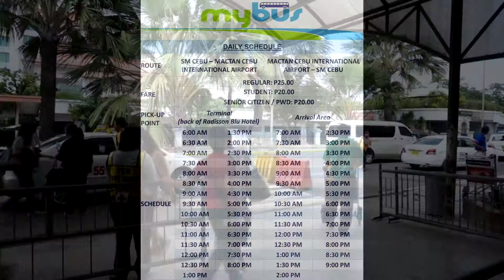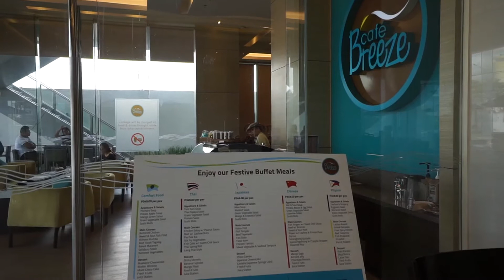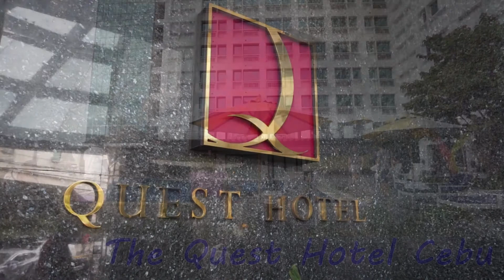Bayfront Hotel Cebu | Best Hotels in Cebu Philippines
The Bayfront Hotel in Cebu City is a modern mid ranged hotel located right across the road from SM Cebu Shopping Mall, one of the biggest malls in Cebu. From the airport it's around 30 minutes.
Published room rates at The Bayfront Hotel Cebu start from around  Php 2450 for the Standard Room, Php 2590 for the Superior Room, Php 3850 for the Barkada (bunks, up to 4 people) and Php 4900 for the Suite. Check online with your preferred booking travel website or directly with the hotel for any promotions. Generally the rooms come with a buffet breakfast included with the room, check conditions when booking.
The hotel has its own gym and restaurant. Free WiFi in the rooms.
For me the Bayfront Hotel Cebu is a good mid ranged hotel in Cebu City.
*All rates and conditions are subject to change without notice.